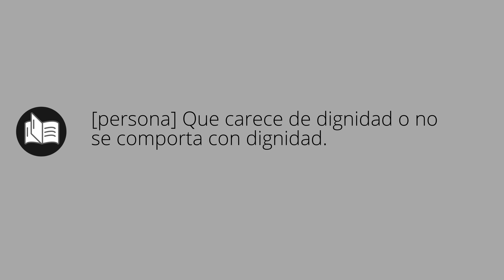Que significa INDIGNÓ • indignó SIGNIFICADO • indignó DEFINICIÓN • Que es INDIGNÓ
Que significa indignó en español. Cual es el significado y definicion de indignó. que es indignó. indignó definiicon en español. Todos los significados y definiciones del diccionario español.

Diccionario de la RAE (Kindle):
Diccionario de la RAE (Tapa dura):
Diccionario de primaria VOX:
Diccionario Esencial de la Lengua Española:
Diccionario Cambridge Español - Inglés: